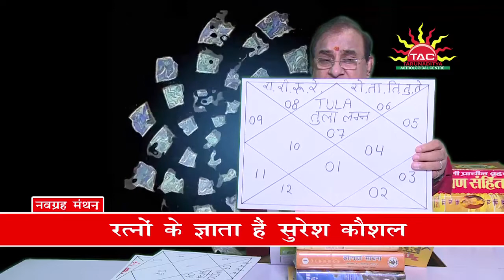Tula (Libra) Lagna | 7 March 2019 to 23 September 2020 | Rahu/Ketu Transit Predictions